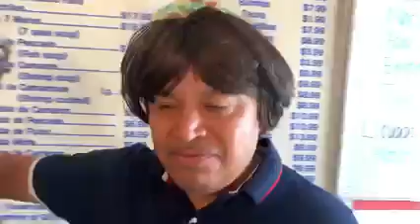Me Reencontre Con Mi Hermano Después De Tantos Años - CHAPARRO CHUACHENEGER